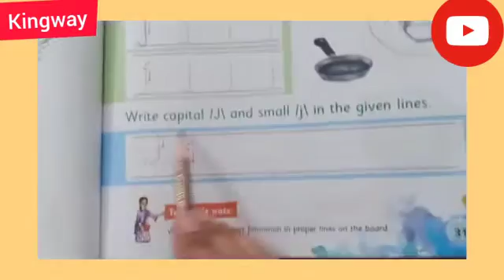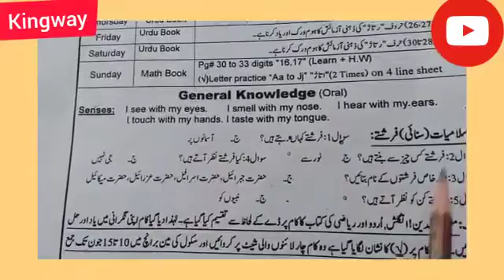Class nursery subject English lecture 10 part 2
Indentification Of letter JJ,,